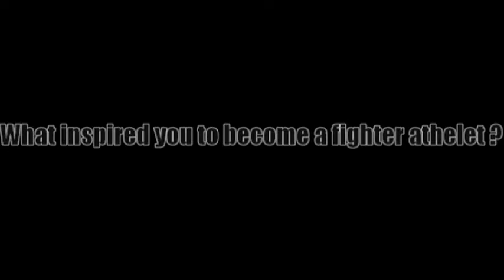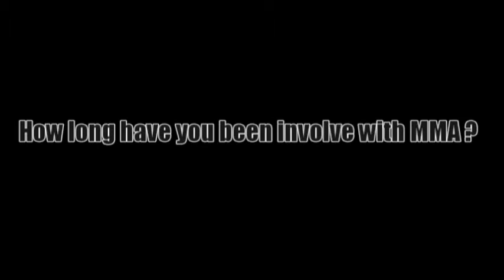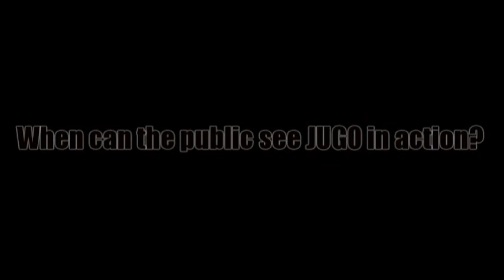JUGO" The Black Ronin"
Robinson Films presents JUGO the martial artist.directed by Kevin F.Robinson